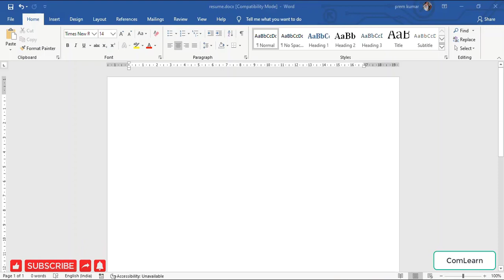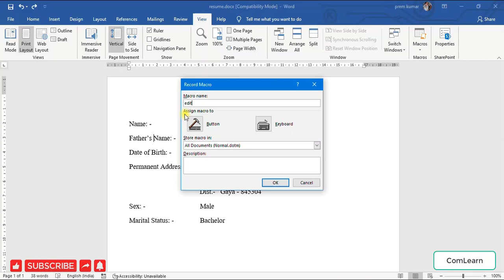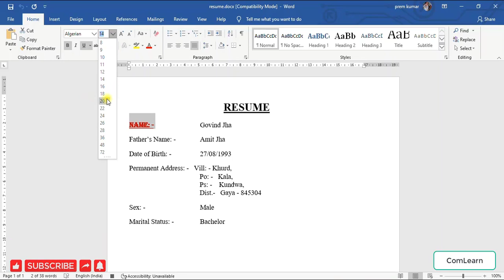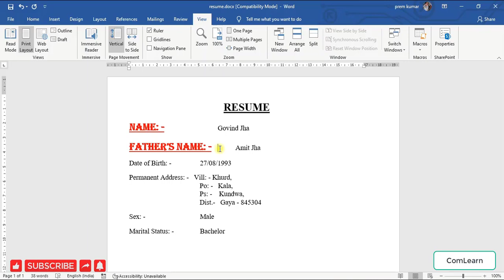Using more than one function in MS word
Definition:  - A macro is a series of commands and instructions that you group together as a single command to accomplish a task automatically. ... Then you can run the macro by clicking a button on the Quick Access Toolbar or pressing a combination of keys.

परिभाषा: - मैक्रो आदेशों और निर्देशों की एक श्रृंखला है जो आप एक कार्य को स्वचालित रूप से पूरा करने के लिए एकल कमांड के रूप में समूह बनाते हैं। ... फिर आप क्विक एक्सेस टूलबार पर एक बटन क्लिक करके या कुंजियों के संयोजन को दबाकर मैक्रो चला सकते हैं।

         microsoft ms word 2010
 ms microsoft word 2016
 ms word macro in hindi
 ms word macros tutorial
 ms word macros examples
        ms word macro
 micro word office
 macros for ms word
 ms word micro
 ms word macros in hindi
 ms word office
 ms word 2007 macros
 macros use in ms word
what is macro in ms word